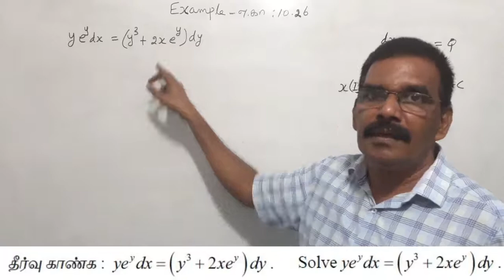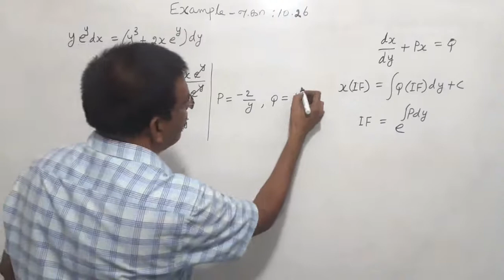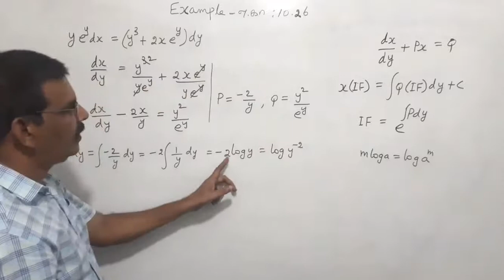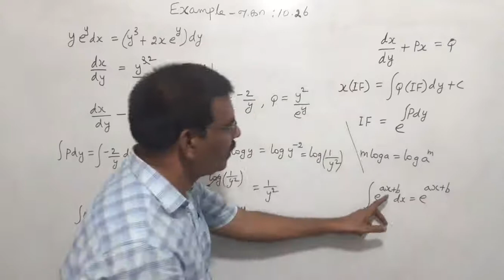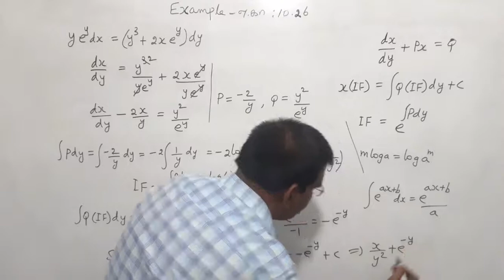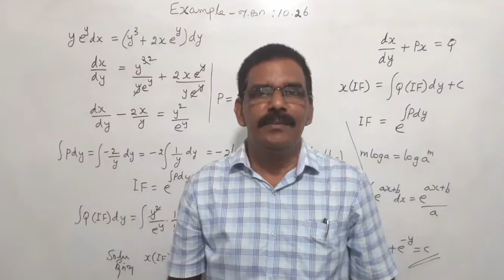TN New Syllabus/12th Maths/Chapter-10/Example-10.26/Video-90